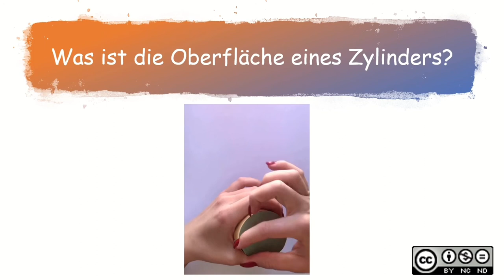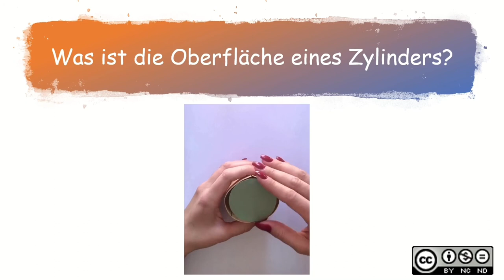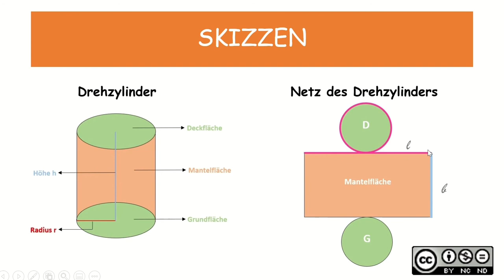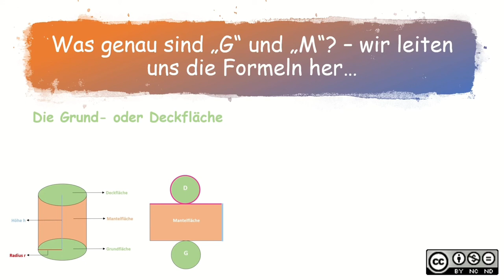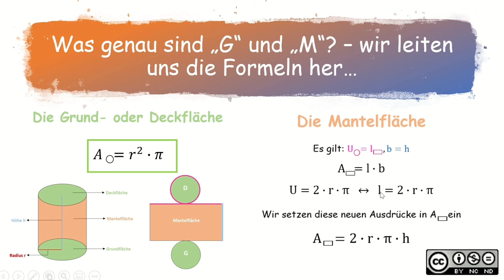Oberfläche des Zylinders INTRO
Oberfläche des Zylinders